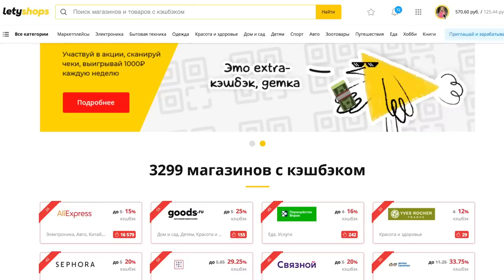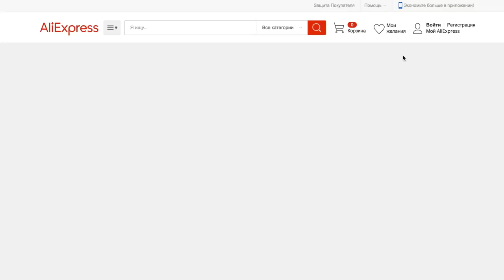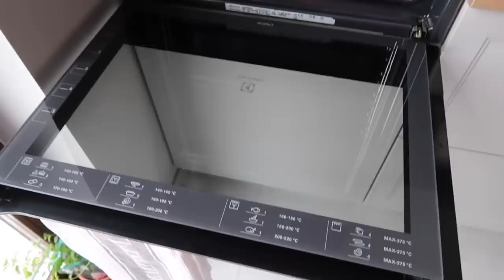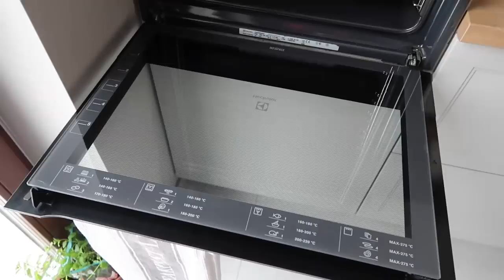ВЛОГ: НАХОДКИ ДЛЯ ДОМА АЛИЭКСПРЕСС, ПОСУДА, УХОД ЗА ЗУБАМИ, БЫСТРАЯ ПАСТА С ФЕТОЙ, ЧЕСТНО О СОБАКЕ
УСЛОВИЯ КОНКУРСА:
3. Написать ОДИН КОММЕНТАРИЙ и обязательно указать Ваш ник в Инстаграм, чтобы в случае выигрыша с Вами можно было связаться
4. Конкурс продлится с 12.02 по 1.03
5. ИТОГИ КОНКУРСА:  Анастасия (Анастасия *), поздравляю!

Вы выиграли в конкурсе!!! Я всяжусь с Вами через инстаграм:)

Видео создано при поддержке Letyshops.
Реклама товаров и продавцов отсутствует, всё было куплено самостоятельно, помимо новых зубных щёток.

xoxo
Osia